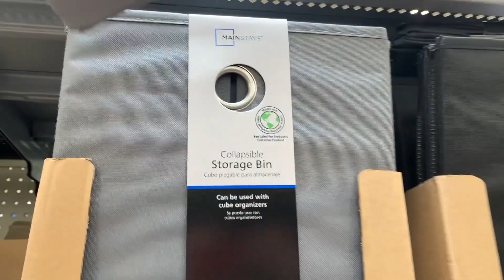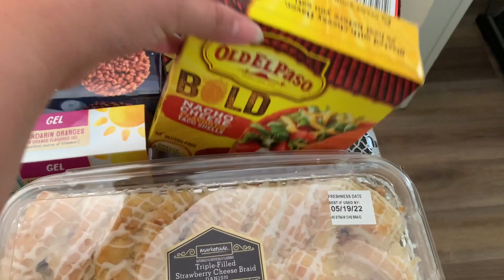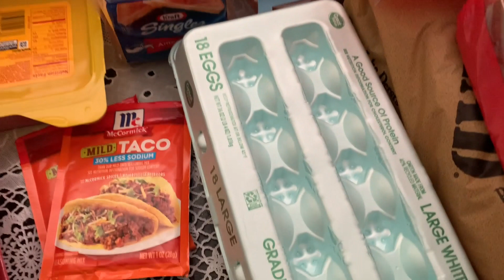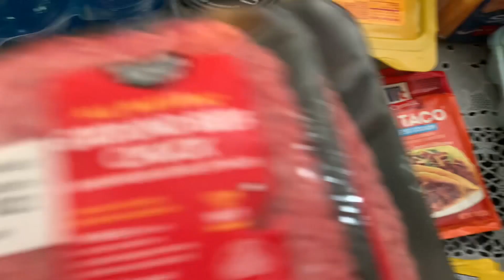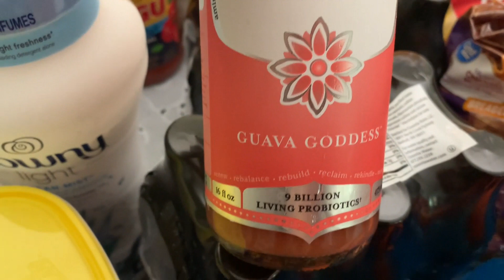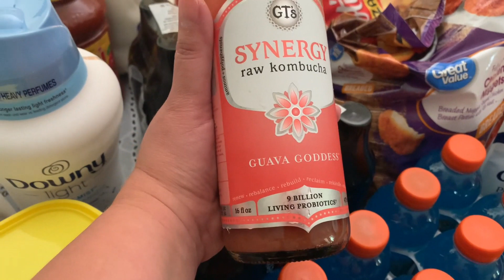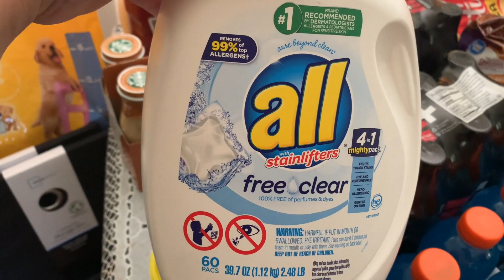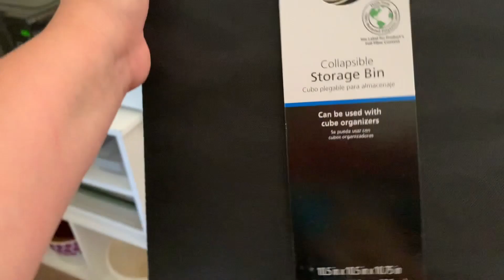DAY IN THE LIFE OF A SINGLE MOM| All The Mom Things + Lowcountry Shrimp & Grits Recipe| let's Do It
DAY IN THE LIFE OF A SINGLE MOM  In today's video we will be doing all the mom things. Thanks for hanging out with me today!